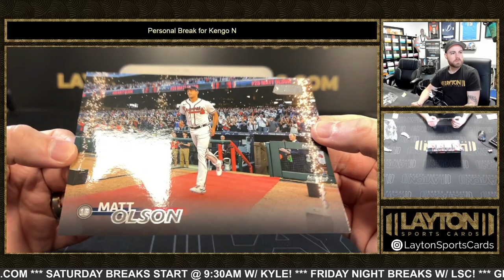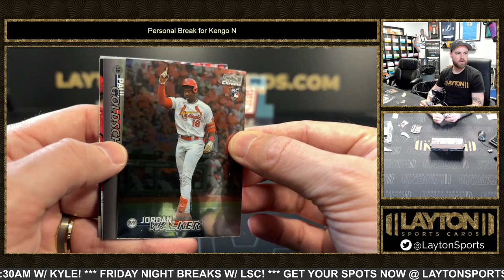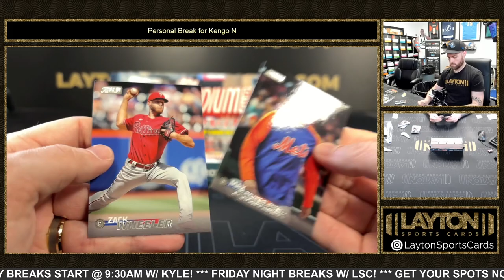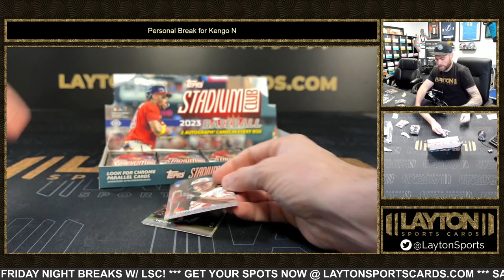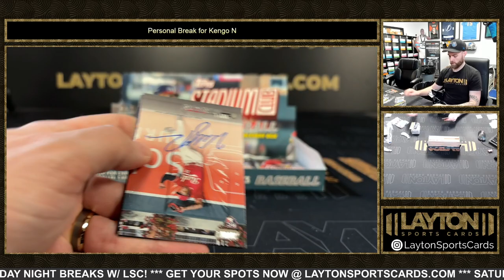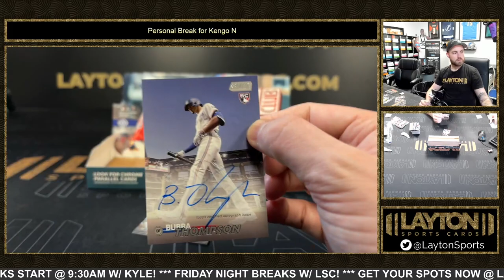2023 Stadium Club Baseball Hobby Box Break for Kengo N